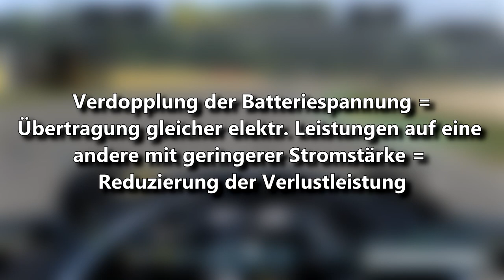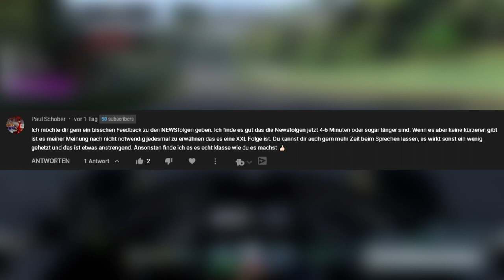Die Vorteile des Ferrari-Hybridsystems | F1 News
Achtung, Community. In diesem Video wird es sehr technisch. Es hat lange gedauert, aber ich habe es so gut es geht ins Video gepackt. Ferrari hat seit dem Russland GP in Sotschi ein neues Hybridsystem eingebaut. Zuerst bekam Charles Leclerc die neuen Komponenten in Sotschi und Carlos Sainz dann in Istanbul. Der Teil, der neu ist, sind die MGU-K, MGU-H und die Batterie. Der Verbrennungsmotor blieb so wie er war. Weitere Infos im Video.